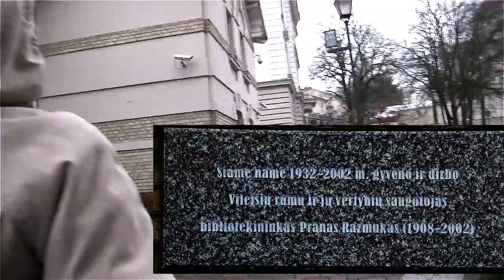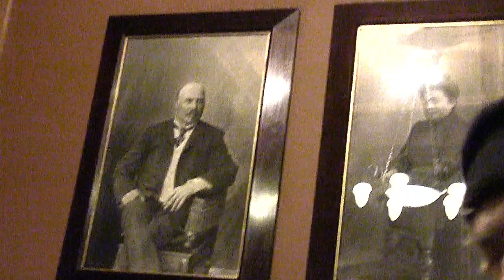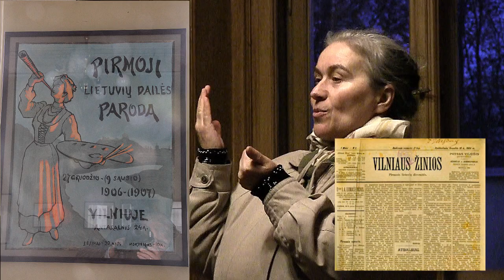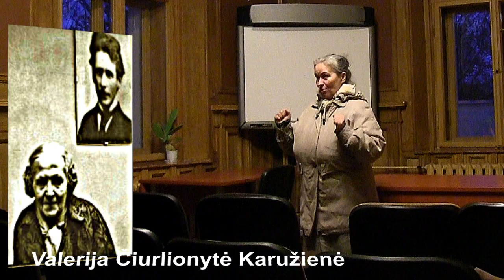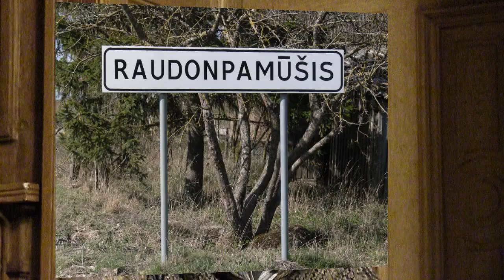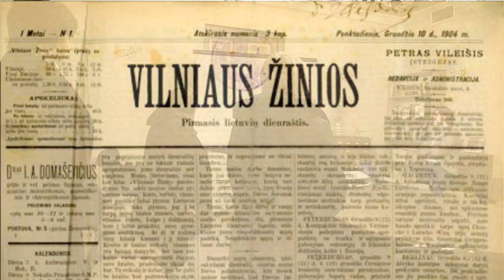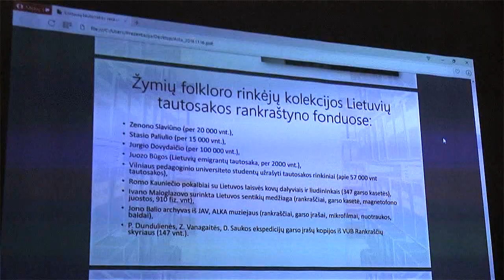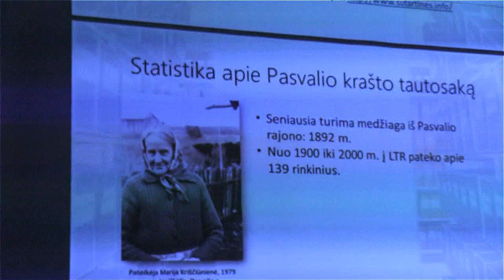Pasvalio kraštiečių bendrijos ekskursija po buvusius Petro Vileišio rūmus